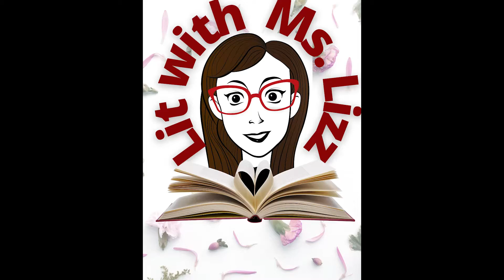The Hunger Games- Mockingjay: Chapter 14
Hello, hello my friends! Welcome to our reading of The Hunger Games- Mockingjay. I am so excited to share this story with you! Comment your favorite part of the chapter below!!!